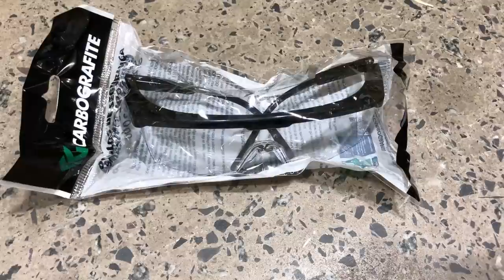Como Escolher Concertinas para Proteções de Muro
No vídeo, a colaboradora Thatiany Miranda ensina quais proteções são indicadas para cada tipo de muro e suas principais características.

Existem diversas soluções para a proteção do muro, além da concertina simples, dupla ou flat, há os cacos de aço, as lanças perfurantes, redes laminadas, cerca elétrica, arame farpado, entre outros. Esses produtos são instalados acima de muros de 2,10m, podendo também ser utilizados em qualquer outra estrutura que precise de uma cerca para inibir e dificultar possíveis invasões.

Obs.: Este vídeo foi produzido pelo colaborador, com seus próprios recursos, em uma iniciativa de compartilhar seus conhecimentos. Aproveite!

👇 Isto também pode te ajudar:
▪️ Como deixar a sua casa mais segura com cercados e delimitadores
▪️ Portas de alta segurança garantem mais proteção para você e sua família, confira
▪️ Como a tecnologia pode ajudar na segurança da sua casa, saiba tudo sobre fechaduras eletrônicas

💚 Onde mais tem Leroy Merlin?